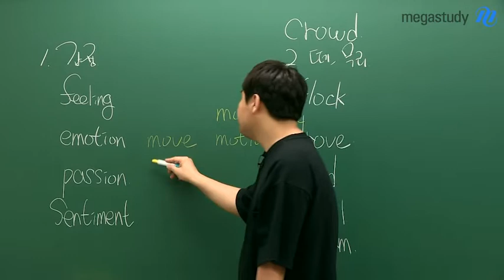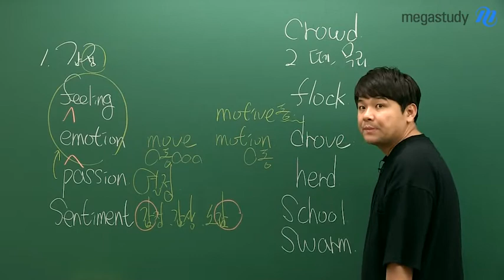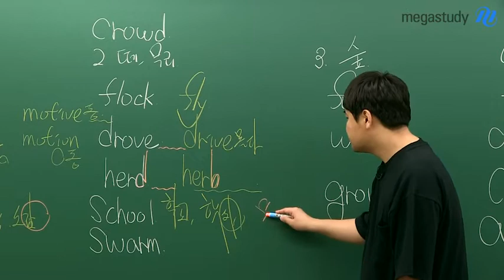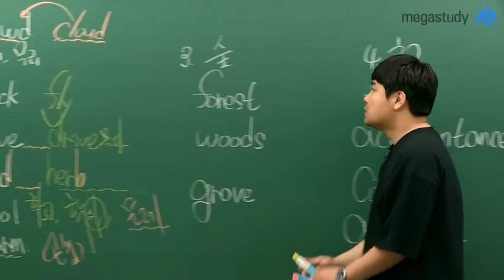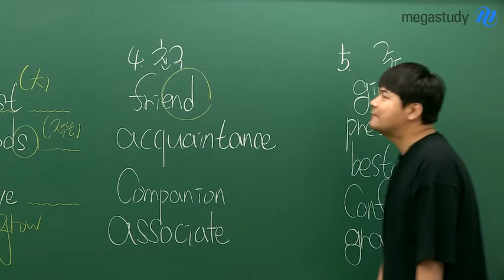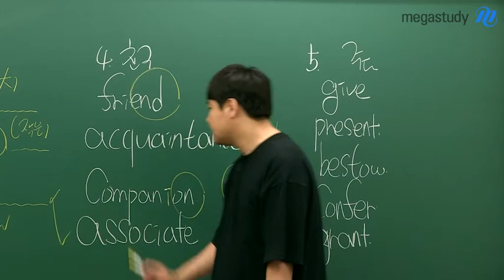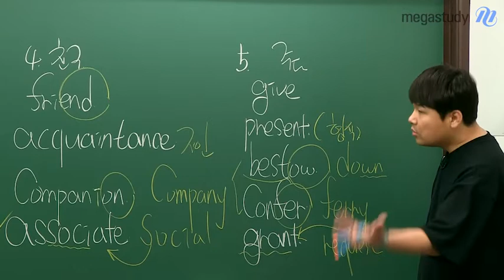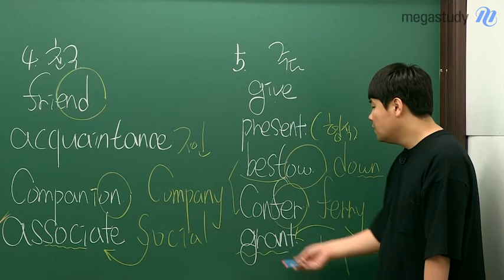[메가스터디] 영어 김동영 쌤 - 독재생을 위한 ★시험에 나오는 단어 뉘앙스★ #7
많이 기다리셨죠!?
벌써 7번째로 찾아오는
독재생을 위한 시험에 자주 나오는 단어 뉘앙스!

뜻이 똑같아 보이는 단어라도!
미묘한 뉘앙스의 차이를 알면, 여러분의 어휘력이 배가 됩니다.

'감정 / 떼, 무리 / 숲 / 친구 / 주다' 의
의미를 나타내는 단어를 점검해 봅시다!